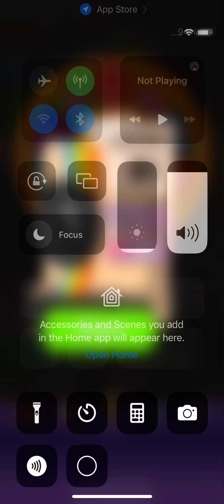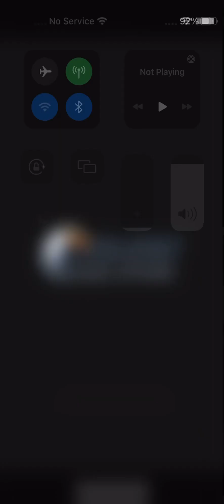Braindom3 game level 81 to 86